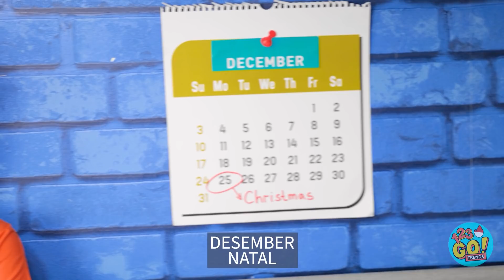DEKORASI NATAL 2021 || Kiat Lucu! Ide DIY Kado Mepet! Waktunya Liburan Oleh 123 GO! TRENDS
Semoga kalian suka kiat-kiat akhir tahun ini.

Selamat Natal!